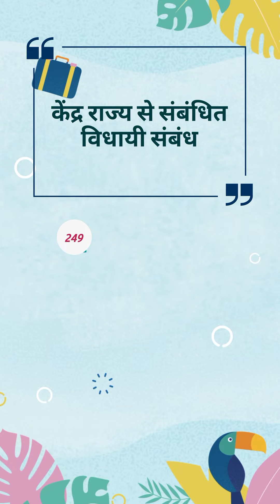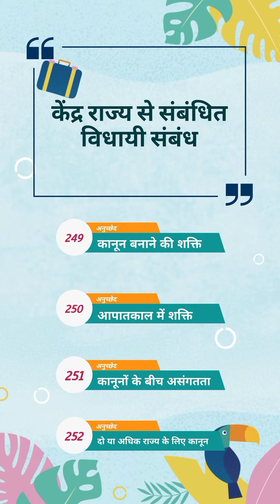Legislative Relation Between Centre and state l Gyan Safari#upsc